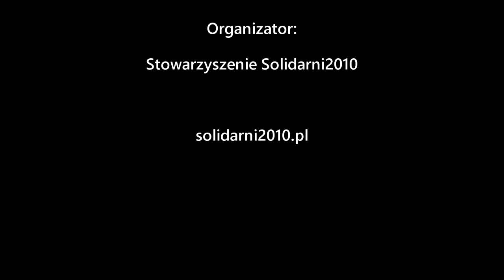Prof. Andrzej Nowak: Historia myśli politycznej -2-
Drugi wykład prof. Andrzeja Nowaka z cyklu "Historia myśli politycznej", który odbył się 15 września 2015 r. w Domu Pielgrzyma "AMICUS" na warszawskim Żoliborzu.